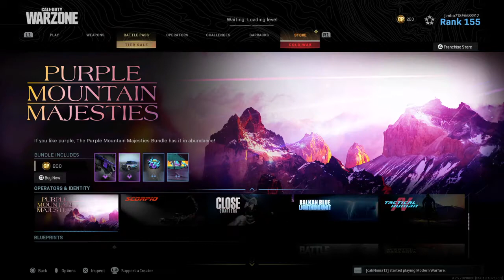Call of Duty®: Modern Warfare plunder